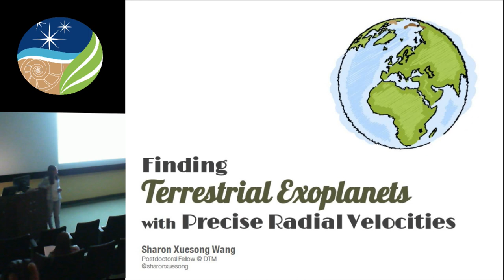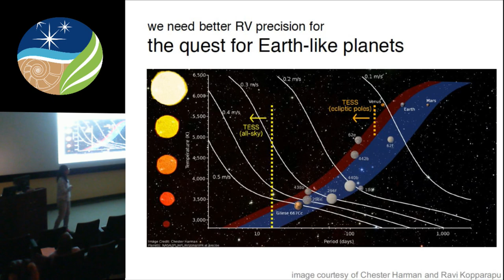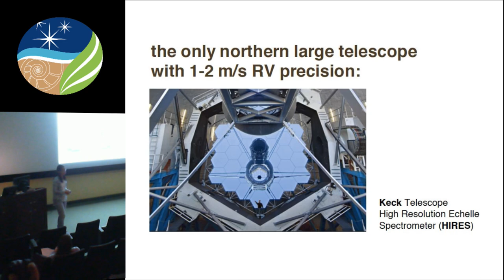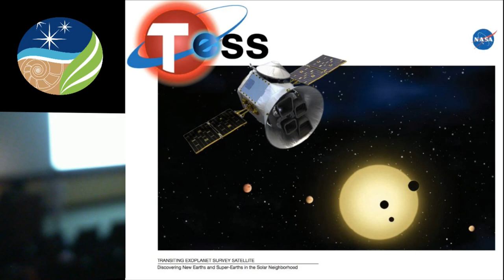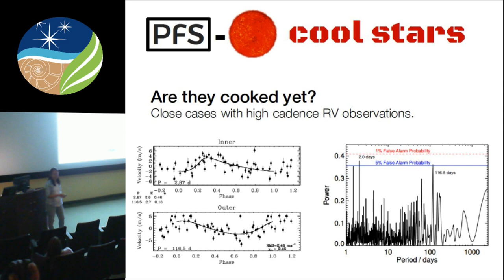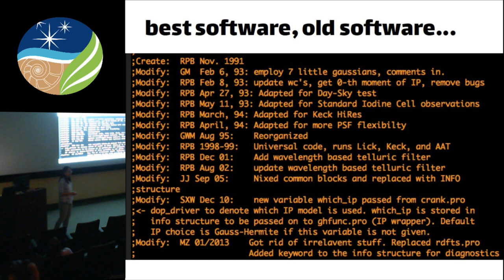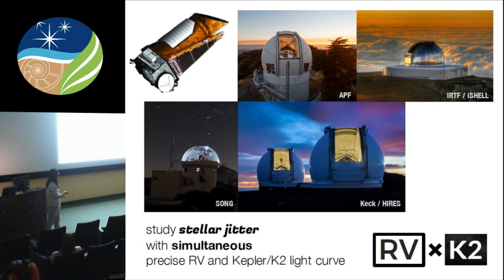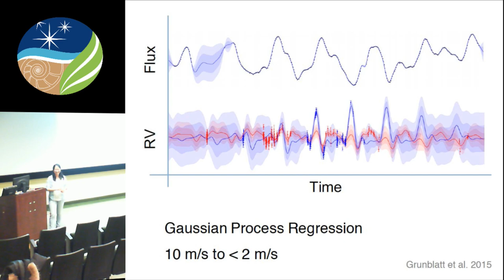Sharon Xuesong Wang: "Finding Terrestrial Exoplanets with Precise Radial Velocities"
Our Speaker, Sharon Xuesong Wang, received her Ph.D. in astronomy and astrophysics from The Pennsylvania State University, State College, in 2016. Her primary research interest is in detecting rocky exoplanet using radial velocities (RVs). Such detections require high RV precision, especially for rocky planets in the Habitable Zone of Sun-like stars. Wang works on pushing the RV limit beyond the current 1-2 m/s level, which is set by limitations in instrumentation, data analysis, and the understanding of astrophysical noise.